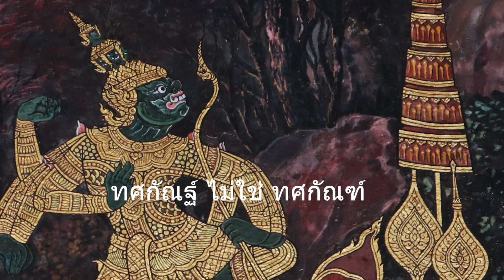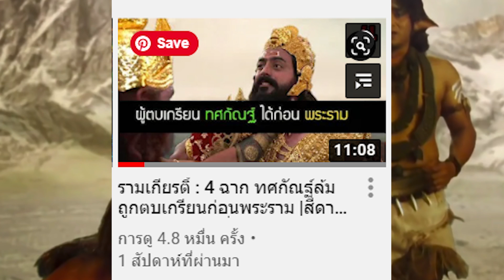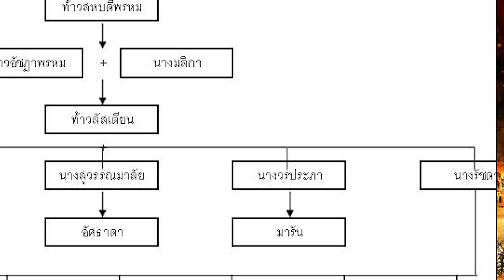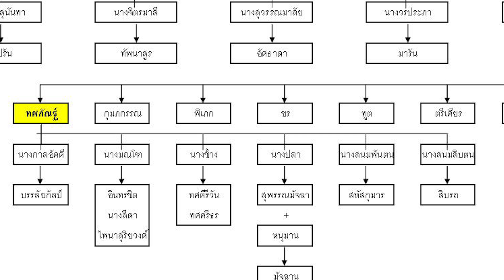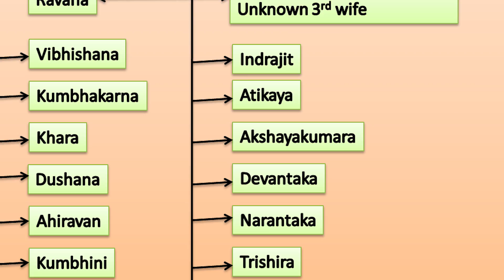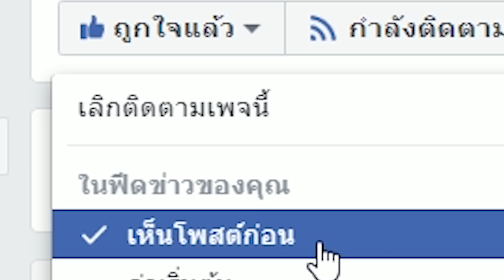ทศกัณฐ์ ไทย vs อินเดีย ต่างกันอย่างไร ? รามยณะ vs รามเกียรติ์ | สุริยบุตร เรื่องเล่า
ทศกัณฐ์ ไทย กับ อินเดีย ต่างกันอย่างไร
หนุมาน ไทย กับ อินเดีย ต่างกันอย่างไร
พระราม ไทย กับ อินเดีย ต่างกันอย่างไร
สีดา ไทย กับ อินเดีย ต่างกันอย่างไร
วาลมิกี รามายณะ โดย ราเมศ เมนอน
ทศกัณฐ์ รูปปก ซื้อจาก ShutterStock

FREE BACKGROUND MUSIC for You Tube - Egypt Arab Music Theme